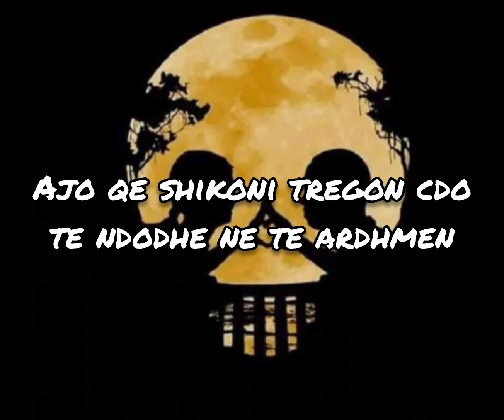Ajo qe shikoni fillimisht tregon cfare do t'ju ndodhe ne te ardhmen e afert.